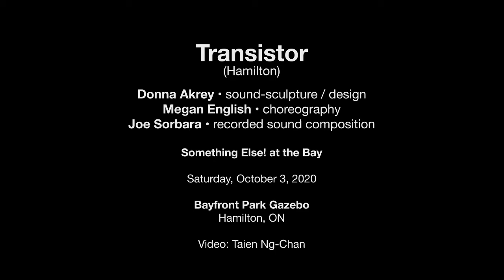Donna Akrey's Transistor — October 3, 2020 — Something Else! at the Bay — Hamilton, ON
Donna Akrey's Transistor

Something Else! at the Bay
Bayfront Park Gazebo
Hamilton, ON

Performance art, sound-sculpture/ design by Zula collective member Donna Akrey's …performative sound work for an audience. Performers on bicycles will follow a choreography (by Megan English) with bikes that are playing recorded sound (composed by Joe Sorbara). Their position, speed, motion and proximity will create a live sound piece of approximately 15 minutes.